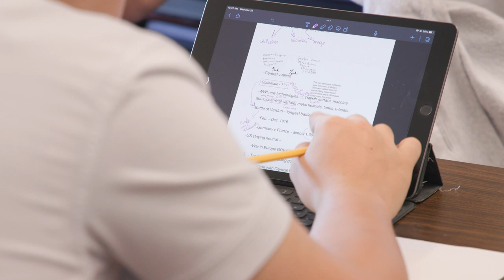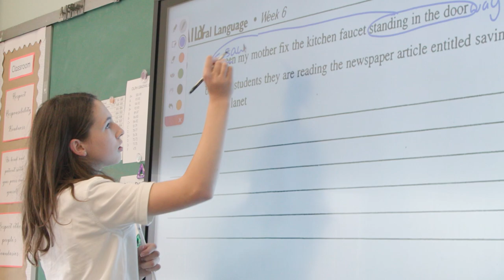OLPH School Promo Video